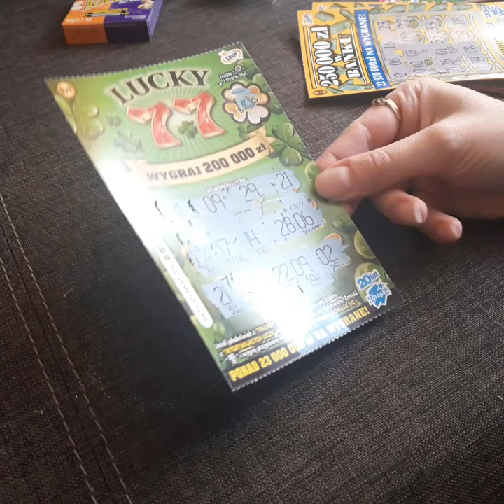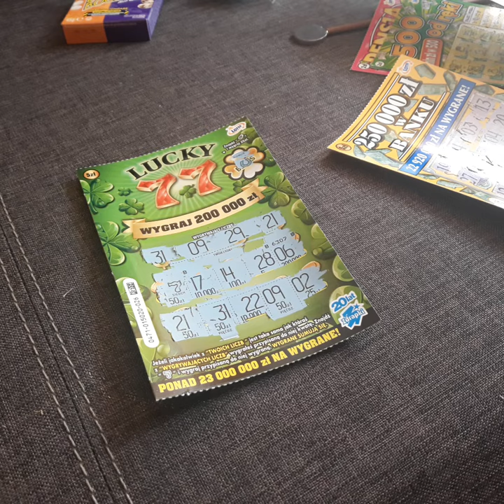ZDRAPKI #74 CZĘŚĆ 2 INFO DO WYGRANEJ